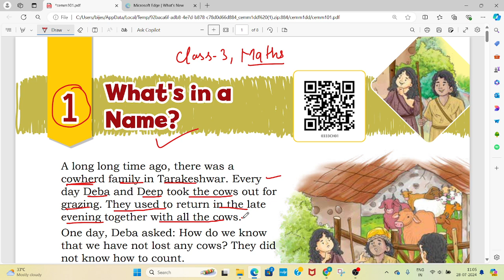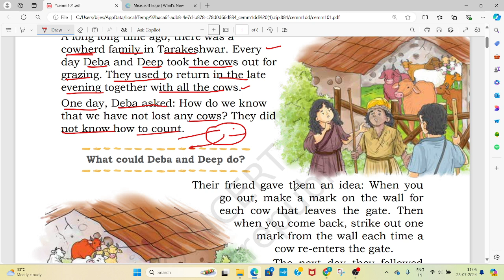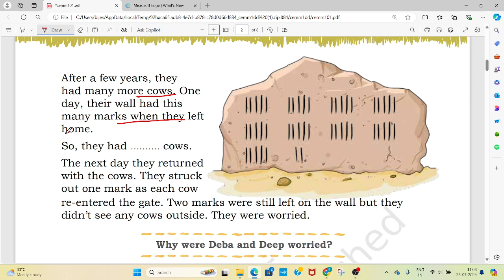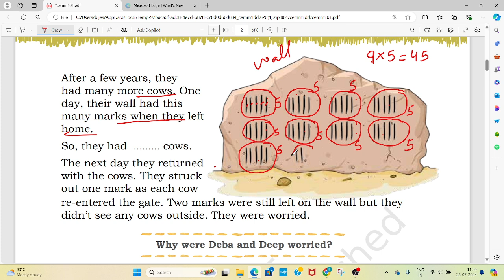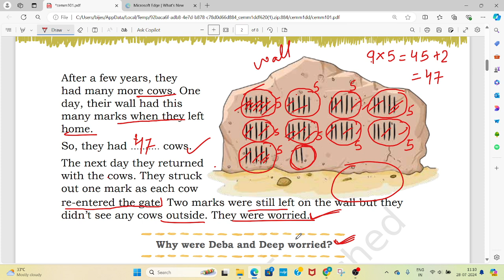CLASS 3 MATHS NCERT BOOK NAME(-MATHS MELA) CHAPTER-WHAT IS IN NAME COMPLETE EXPLANATION BY KV TEACHE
CLASS 3 MATHS NCERT BOOK NAME(-MATHS MELA) CHAPTER-WHAT IS IN NAME COMPLETE EXPLANATION BY KV TEACHE@LEARNINGTOOLS